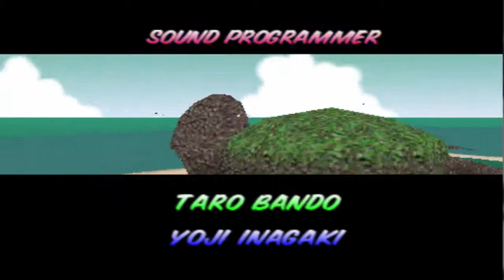Mario Kart 64 - 2P Mode - Part 4: Special Cup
The second game in the series, and one of the only Mario Kart games where the Blue Shell isn't the annoying as all hell! In this part we play the Special Cup.